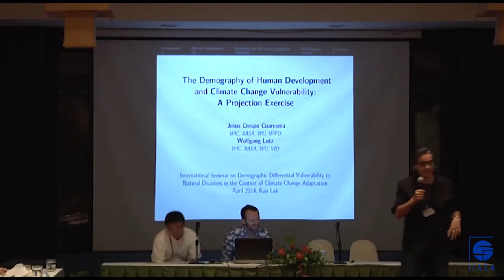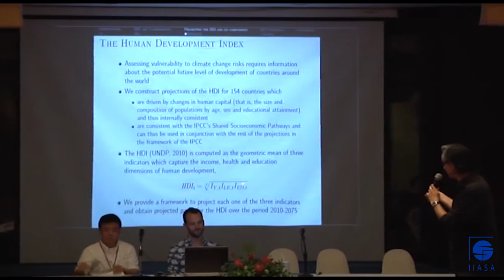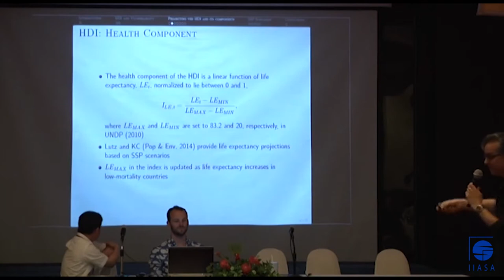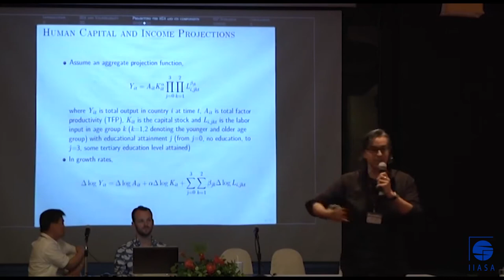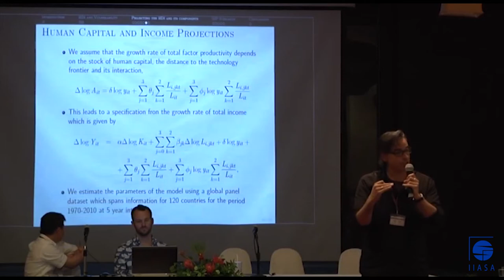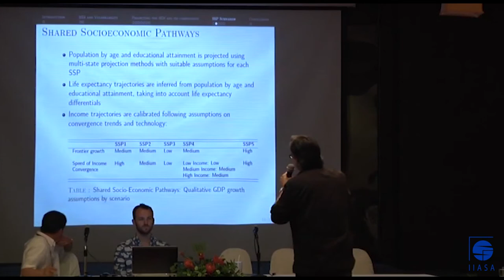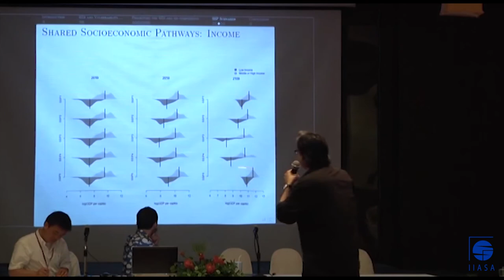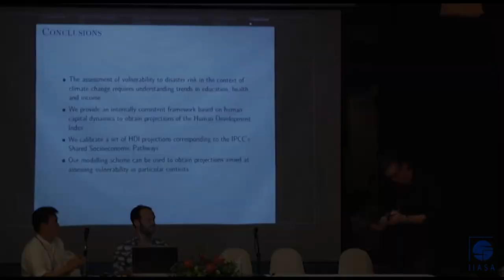The demography of human development and climate change vulnerability: A projection exercise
This vodcast from the joint Wittgenstein Centre/IUSSP International Seminar entitled "Demographic Differential Vulnerability to Natural Disasters in the Context of Climate Change Adaptation" includes session 9 on "Projecting vulnerability through the lens of human capital" from the third day.